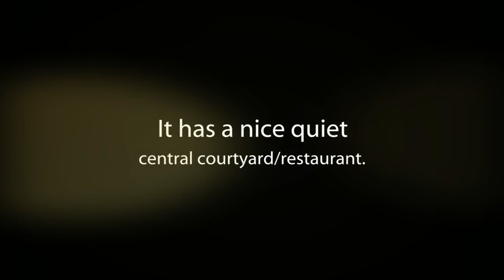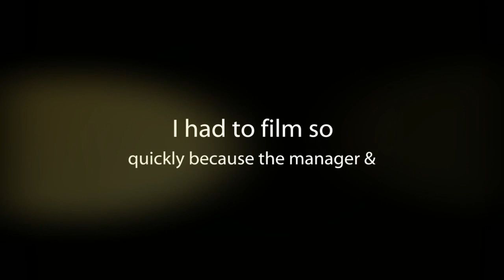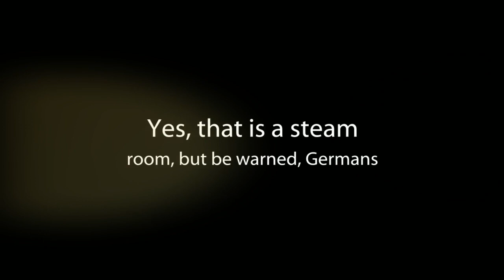TRYP Hotel Munich - A Virtual Tour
A tour through the TRYP Hotel Munich. All our Premiere Tour guest stay at this hotel which is 0.5 miles from the Oktoberfest fairgrounds.

It is a very sleek hotel that can't be beaten for price and location.